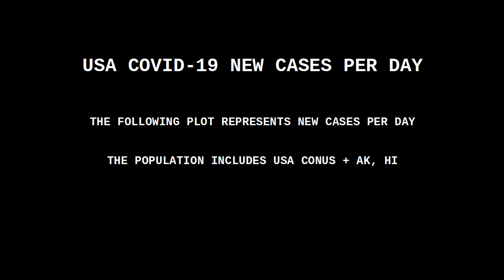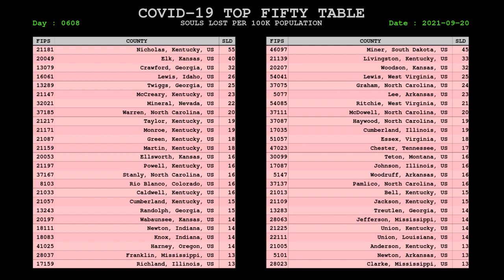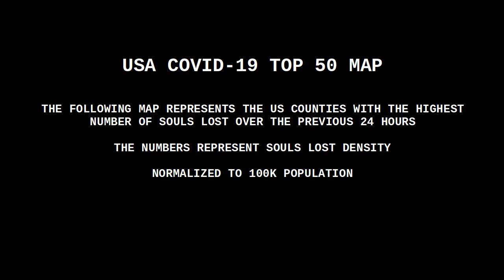USA COVID CORONAVIRUS STATUS 20 SEPT 2021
[late post -- server access issues]

VACCINE STATUS